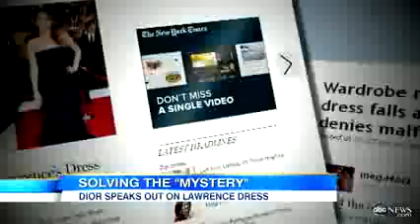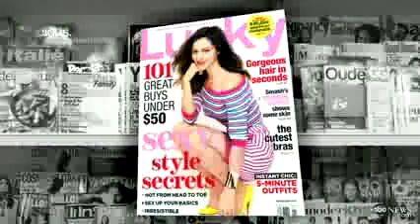Jennifer Lawrence Dress Rip Not A Wardrobe Malfunction at SAG Awards